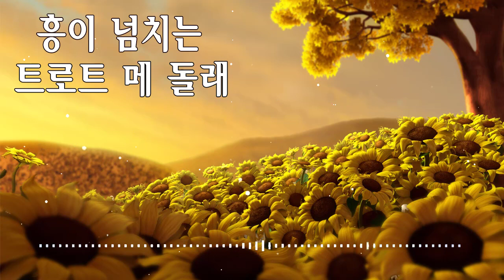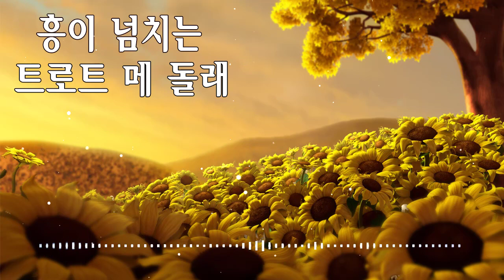광고없는 신나는 트로트 메들리 1시간 🌻 매일 들어도 좋은 노래 모음 아줌마 아저씨 신나는 트로트 메들리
● 제 영상을 봐 주셔서 감사합니다
✔ 소유 한 사진 및 음악
✔이 영상은 전적으로 팬들이 만든 것입니다. 귀하 (소유자)가이 동영상을 삭제하려면 작업을 수행하기 전에 Google에 직접 문의하시기 바랍니다. 조심스럽게 제거하겠습니다.
트로트,트로트모음,트로트메들리,트로트엑스,발라드 곡 모음,트로트 에픽하이,발라드 명곡 모음,트로트리믹스,트로트메들리모음,노래방 신나는 트로트,트로트 메들리,트로트인기곡,발라드 곡 음악,2021최신트로트,경쾌한트로트,7080 트로트 모음,트로트노래방,트로트가수,트로트모음곡,2021 트로트,2021 트로트메들리,아싸 트로트 메들리 듣기,최신가요,트로트노래모음,금잔디트로트메들리,좋은 트로트메들리,듣기좋은 트로트메들리,발라드 명곡,발라드 모음 2021,신나는 트로트,발라드 모음 2021,최신 트로트 메들리,트로트 모음,최고의 노래,신나는 트로트 매들리,최고가수 최고의,모음 베스트,메들리,발라드 팝송,신나는 최신트로트모음,매일 들어도 트로트는 좋와요,트로트가 최고로 좋아요,신나는 트로트 히트곡모음 35곡,트로트 여왕의 만남,신나는 트로트모음,끝내주는 트로트 메들리,트로트모음100곡